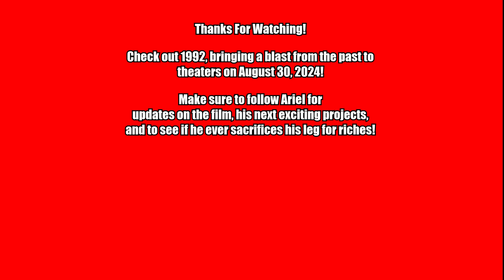Ariel Vromen Talks About His New Movie 1992 and Working With The Great Ray Liotta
1992
Release Date: August 30, 2024 (Theaters)
Runtime: 97 minutes
STARRING: Tyrese Gibson, Clé Bennett, Dylan Arnold, Christopher A’mmanuel, Michael Beasley, Ori Pfeffer, Tosin Morohunfola, Oleg Taktarov, with Scott Eastwood, and Ray Liotta
DIRECTED BY: Ariel Vromen
SCREENPLAY BY: Sascha Penn and Ariel Vromen
STORY BY: Sascha Penn
PRODUCED BY: Ariel Vromen, Andreas Rommel, Maurice Fadida, Sascha Penn, Adam Kolbrenner
EXECUTIVE PRODUCERS: Snoop Dogg, Tita

SYNOPSIS
In 1992, Mercer (Tyrese Gibson) is desperately trying to rebuild his life and his relationship with his son (Christopher A’mmanuel) amidst the turbulent 1992 LA uprising following the Rodney King verdict. Across town, another father and son (Ray Liotta and Scott Eastwood) put their own strained relationship to the test as they plot a dangerous heist to steal catalytic converters, which contain valuable platinum, from the factory where Mercer works. As tensions rise in Los Angeles and chaos erupts, both families reach their boiling points when they collide in this tense crime-thriller.